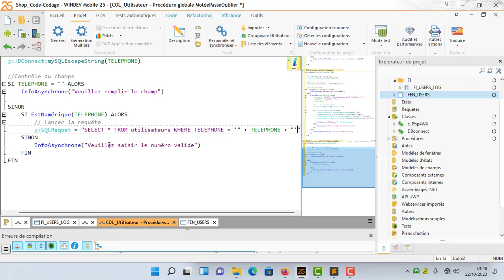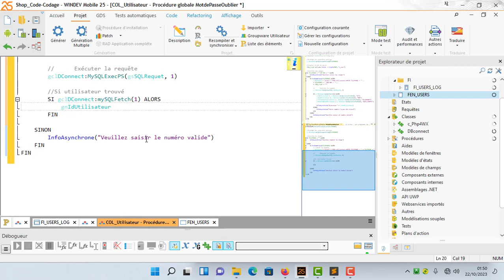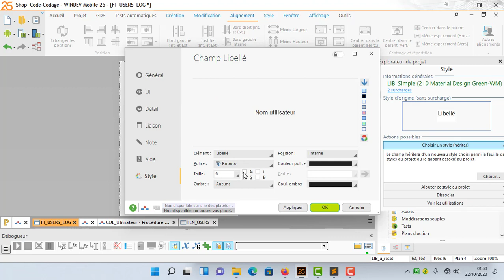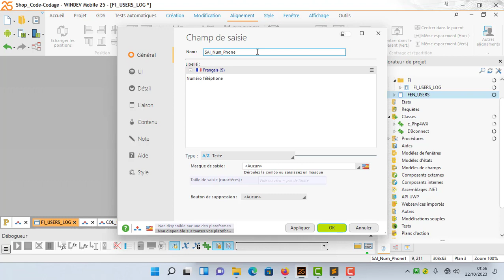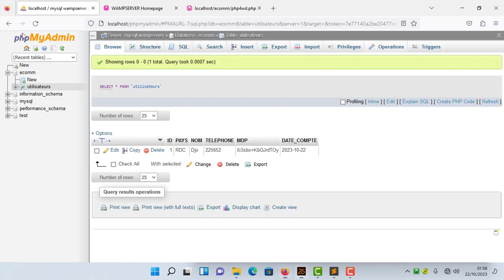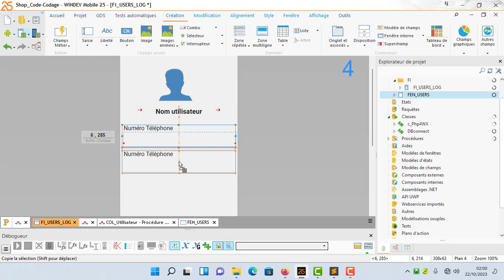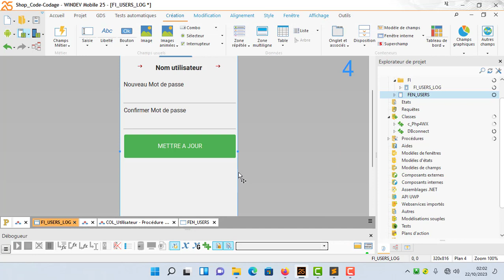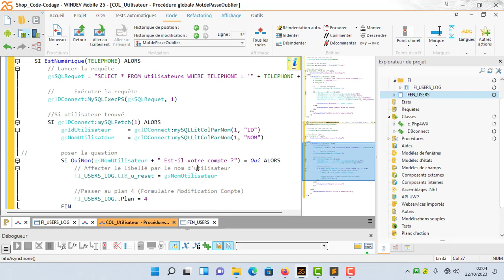E-commerce WinDev Mobile et MySQL ~ Mot de passe oublié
Article ►

Dans ce nouveau chapitre, découvrons ensemble comment donner la possibilité a l'utilisateur de retrouver son compte, via le formulaire de mot de passe oublié

@Apprendre WINDEV
@WinDev Pas a pas
@WINDEV facile
@PC SOFT